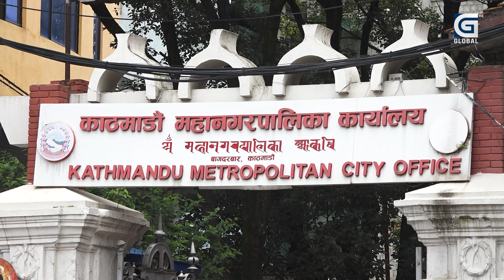global special : फुलको मालाको माग अत्याधिक भएपनि मूल्य नपाएको किसानहरुको गुनासो || SUNITA BASKOTA